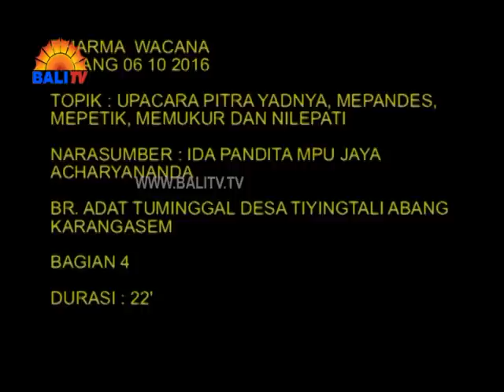Dharma Wacana Pitra Yadnya Tiying Tali Abang Karangasem Episode 3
Dharma Wacana dengan Tema Upacara Pitra Yadnya, Mepandes, Mepetik, Memukur dan Nilapati dengan narasumber Ida Pandita Mpu Jaya Acharyananda di Banjar Adat Tuminggal Desa Tiyingtali Abang Karangasem.